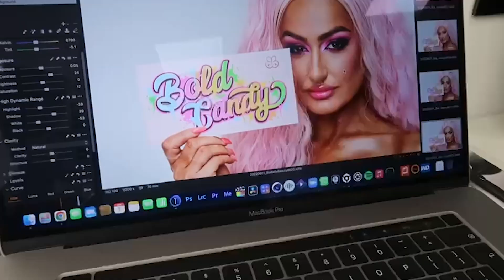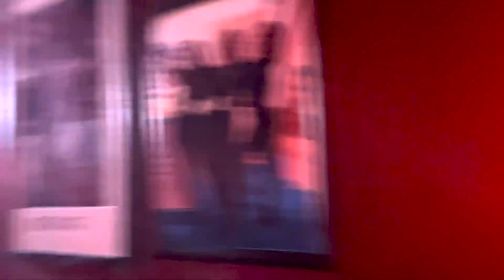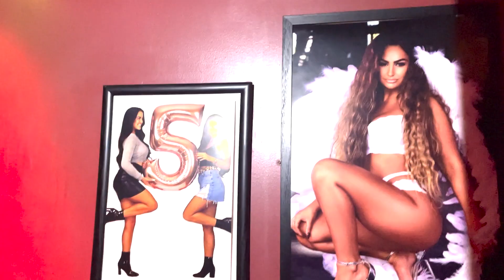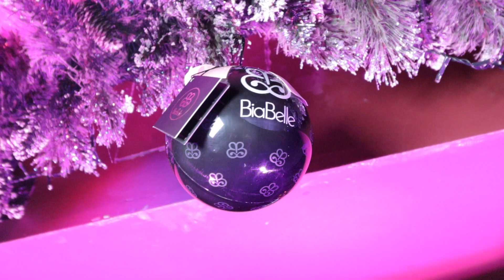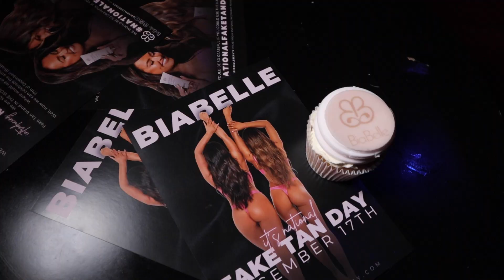OUR 5TH BIRTHDAY BASH VLOG | BIABELLE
Can you believe we turned 5! what a 5 years its been, to celebrate we booked out an entire nightclub in Dublin, invited all our friends and family and of course the BiaBelle team to join us in throwing the party of the year.